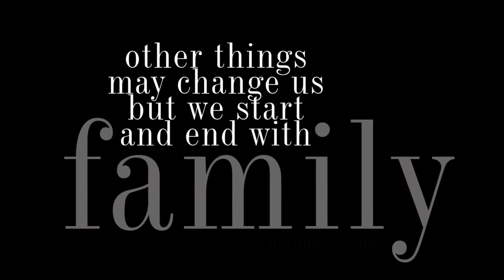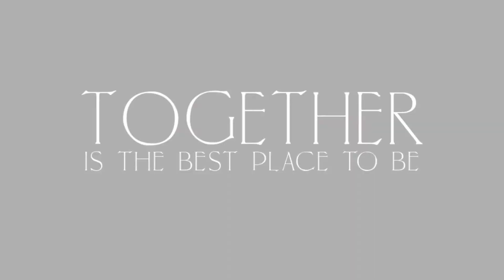Outer Banks 2021 by Lori Douglas Photography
Beautiful family photos on the beach in Corolla on The Outer Banks of NC by Family and Wedding Photographer, Lori Douglas Photography

Song: "Life is Better with You" by Michael Franti & Spearhead